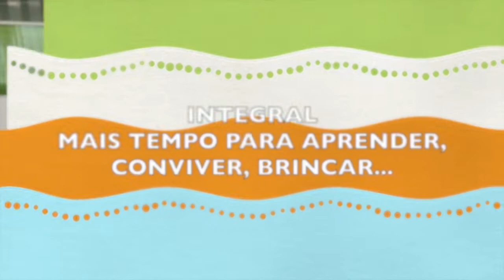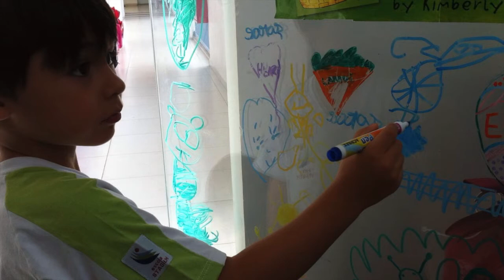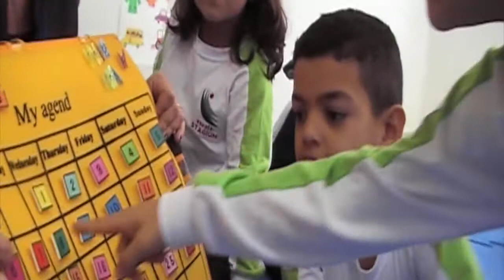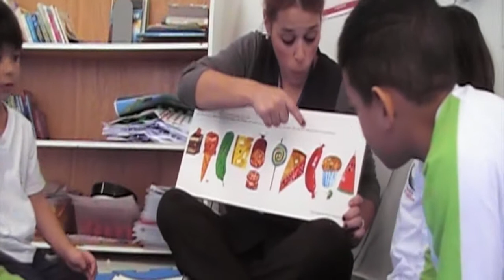A Casa do Integral Bilíngue da Stagium